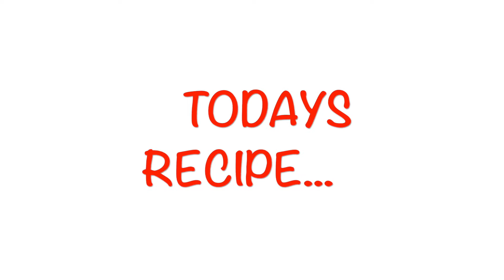Kids Can Cook: Wendy's Copycat Chocolate Frostys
Learn how to make Wendy's Chocolate Frostys in the comfort of your own home! This recipe only has a few ingredients and is a SUPER fun drink for kids to make to cool off in the summer. Mix things up with a vanilla frosty as well for a refreshing snack.